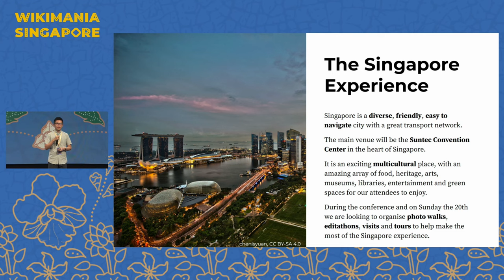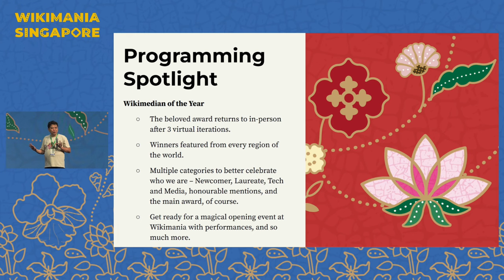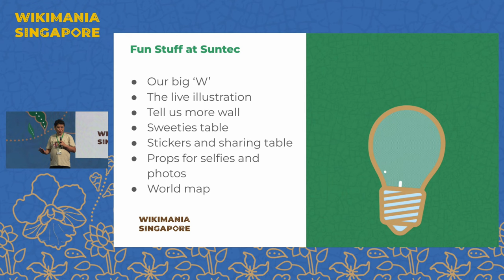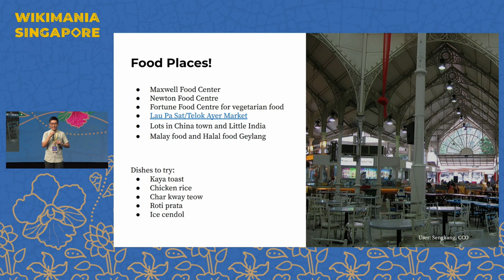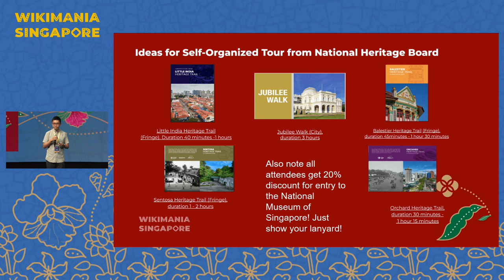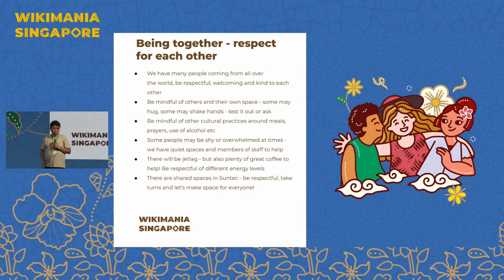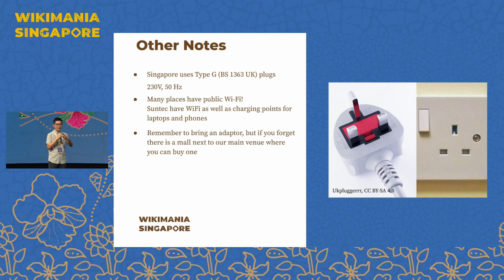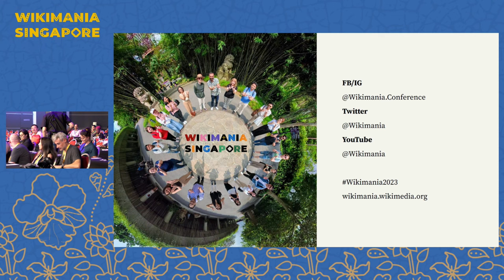Welcome to Wikimania Singapore Orientation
Singapore is a city-state located in South East Asia, with a rich and diverse culture that reflects its history as a trading hub and a melting pot of ethnicities. Singapore is also one of the most modern and developed countries in Asia, with a vibrant economy, a high standard of living, and a strong commitment to innovation and sustainability. This session aims to provide an orientation about Singapore for the participants of the Wikimania, and to introduce them to some of the unique aspects of Singaporean culture, history, language, religion, cuisine, and attractions.

The Welcome to Singapore Orientation aims to provide an orientation about Singapore for the participants of the Wikimania, and to introduce them to some of the unique aspects of Singaporean culture, history, language, religion, cuisine, and attractions. It is useful for anyone who is interested in or involved in Wikimedia projects related to Singapore or Southeast Asia. The program will be an opportunity for improving Wikimedia projects in Singapore.

The expected outcomes of the program are:

* To increase the awareness and understanding of Singapore among the participants of Wikimania
* To foster appreciation and respect for the diversity and uniqueness of Singaporean culture
* To enhance the connection and collaboration between the Wikimedia community in Singapore and other countries
* To inspire curiosity and interest in visiting and learning more about Singapore

Presenter: Butch Bustria and Kenrick Anggara